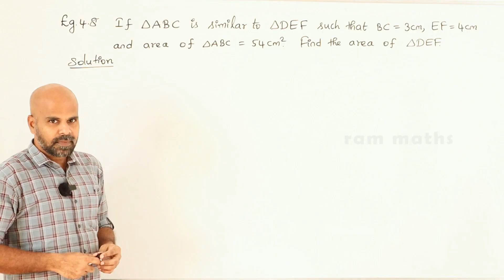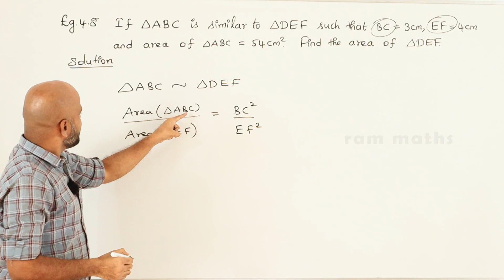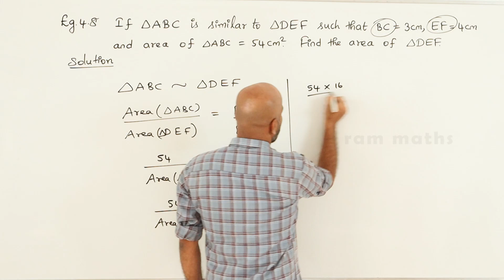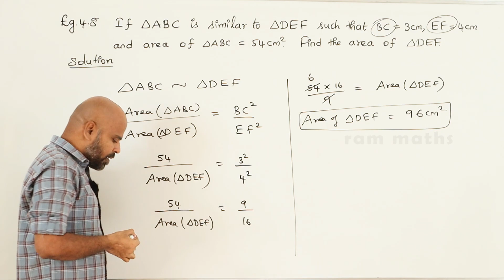10th | EXAMPLE 4.8 | GEOMETRY | CHAPTER 4 | STATE BOARD | RAM MATHS